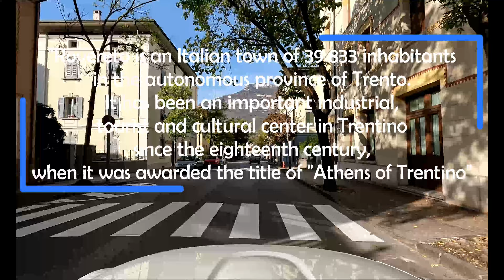ITALY - Vallarsa (From Valli del Pasubio to Rovereto)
Ultra HD 4K one hour top down pleasure ride trough Vallarsa.